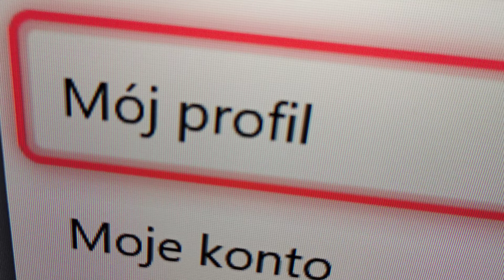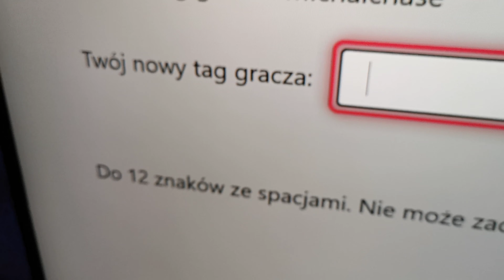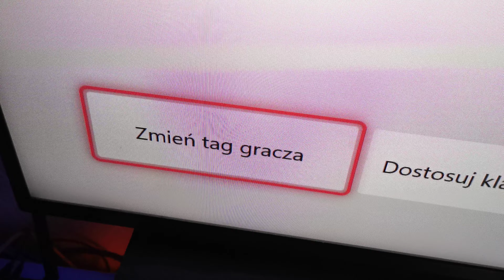Konsola Xbox Series X - Jak zmienić tag gracza.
Witajcie. W dzisiejszym filmiku wam pokażę jak zmienić tag gracza w konsoli Xbox Series X. I pamiętajcie o tym, że wszystko jest pokazane na filmie.